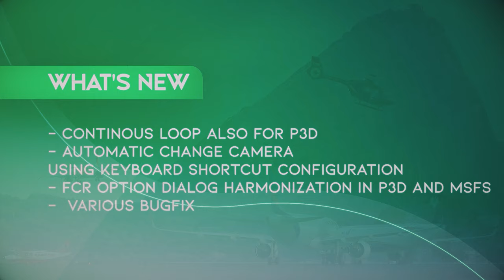Official Trailer | FCR 4.5 April Update | V.R SUPPORT !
Addon  by: Fabio Merlo

VR SUPPORT :

Now FlightControlReplay can be used also in all VR Environments via key mapping AND for Windows Mixed Reality Headset you can also run FlightControlReplay directly into the cockpit and you are able see FCR UI for a complete use!

Automatic Change Camera using Keyboard Shortcut configuration :

Call and activate any custom cockpit camera, smartcam or other default MSFS camera by choosing a keyboard shortcut in Camera Change dialog ! Setup the keyboard shortcut, that you configured in “MSFS Controls section”, inside the CameraChange Dialog and this will be be triggered at the choosed frame . When Replay reaches this frame,
FCR triggers the keyboard shortcut and automatic activates the Camera Change that
you set.

and also:

- Continous Loop also for P3D

- FCR Option Dialog harmonization in P3D and MSFS

- Various bugfix ( Runway Sink, No stutter etc)

MEGAPACK RIO DE JANEIRO BY: Rodrigo Morais